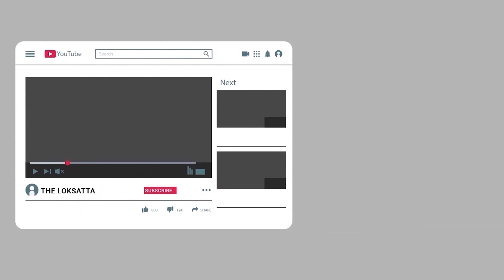High Court Send Notice To Election Commission For Campaign Without Mask | Corona Guidelines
વગર માસ્કે થતા ચૂંટણી પ્રચાર પર હાઈકોર્ટે મોકલી નોટીસ

હવે માસ્ક વગર નેતાઓની પણ ખેર નહિ

નિર્દેશ / નેતાઓને નહીં માત્ર સામાન્ય માણસને દંડ ફટકારાતા HCએ કેન્દ્ર-ECને નોટિસ ફટકારી કહ્યું કે. | કોરોનાની વચ્ચે ચૂંટણી પ્રચાર પર કોર્ટ દ્વારા ફટકાર લગાવવામાં આવી છે .પશ્ચિમ બંગાળ સહિત અનેક પ્રદેશોમાં ચાલી રહેલા ચૂંટણી પ્રચાર દરમિયાન માસ્ક પહેરવું ફરજિયાત  કરવાના મામલા પર દિલ્હી હાઈકોર્ટે કેન્દ્ર અને ચૂંટણી આયોગને નોટિસ ફટકારી છે. કેન્દ્ર અને ચૂંટણી આયોગને પ્રચાર દરમિયાન માસ્ક ફરજિયાત કરવાની માંગવાળી અરજી પર જવાબ માંગ્યો છે.

Corona Mask Compulsory On Poll Campaigning Delhi High Court Election Commission | Corona Guidelines